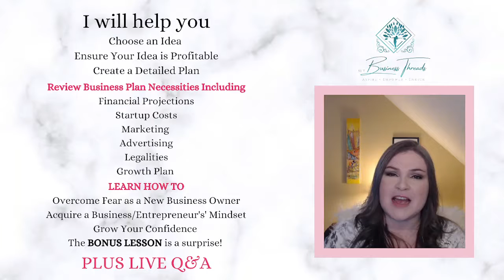Business Plan Fundamentals | Alexis Bowen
Business Plan Fundamentals
Learn what the necessities of a business plan are to launch your new business successfully and have a complete guide through each stage of your businesses' growth.

Today we review business structure, startup costs, financial aspects, marketing plan, ad plan and more.